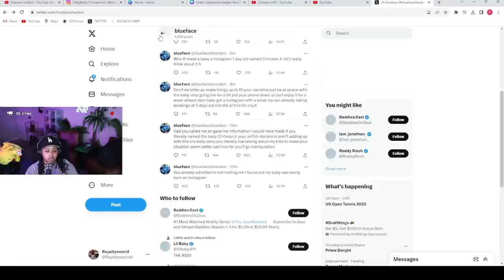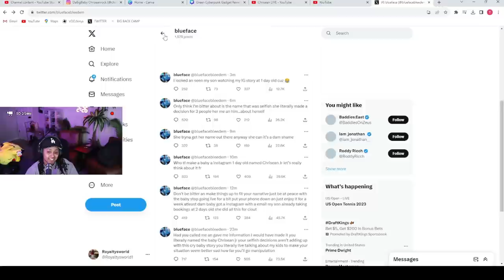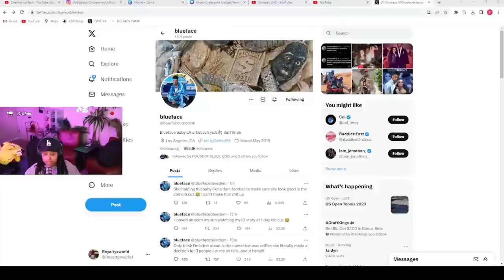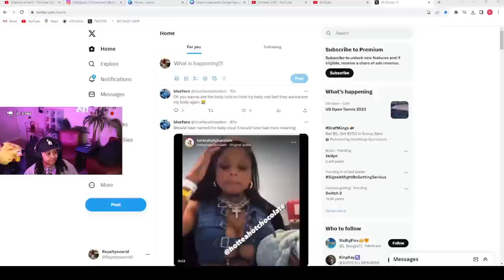Chrisean has BLUEFACE in his FEELINGS on TWITTER cause he think she wants LIL BABY 🤣🤣🤣